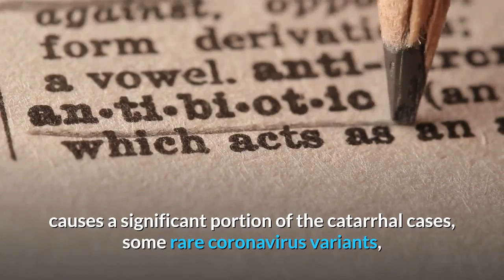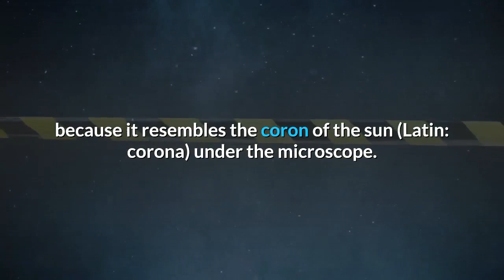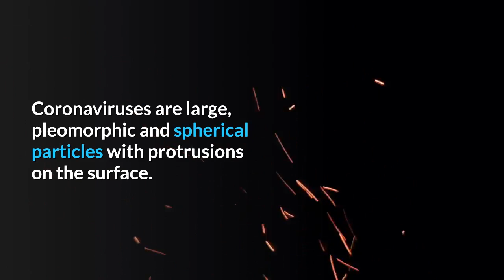Corona Virus About(Subtitle)(Covid-19)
coronavirus
coronavirus symptoms
coronavirus in us
coronavirus cure
coronavirus nyc
coronavirus vaccine
coronavirus florida
coronavirus california
coronavirus update
coronavirus arizona
coronavirus az
coronavirus airborne
coronavirus africa
coronavirus austin
coronavirus america
coronavirus australia
coronavirus app
a coronavirus lesson
a coronavirus is
a coronavirus birthday
a coronavirus lesson meme
a coronavirus lesson donkey
a coronavirus widows warning
a coronavirus test that passes the smell test
a coronavirus reckoning for the left
coronavirus by zip code
coronavirus brazil
coronavirus blood type
coronavirus by county
coronavirus brasil
e
coronavirus deaths in us
coronavirus dallas
coronavirus deaths by age
coronavirus drug
coronavirus death toll us
coronavirus death usa
coronavirus europe
coronavirus en mexico
coronavirus el paso
coronavirus end
coronavirus england
coronavirus ecuador
coronavirus explained
coronavirus en usa
coronavirus facts
coronavirus france
coronavirus funny
coronavirus first symptoms
coronavirus family
coronavirus face mask
coronavirus florida update
coronavirus georgia
coronavirus graph
coronavirus germany
coronavirus gif
coronavirus gov
coronavirus ghana
corona virus ga update
corona virus graph by state
coronavirus hawaii
coronavirus houston
coronavirus history
coronavirus heat
coronavirus humor
coronavirus hot spots
coronavirus hiv
coronavirus help
coronavirus italy
coronavirus india
coronavirus in california
coronavirus japan
coronavirus john hopkins
coronavirus jokes
coronavirus jamaica
coronavirus jacksonville
coronavirus jobs
coronavirus john hopkins map
coronavirus jhu
coronavirus kids
coronavirus korea
coronavirus ky
coronavirus kern county
corona virus kenya
corona virus kids rash
corona virus kawasaki
corona virus killing kids
coronavirus live
coronavirus los angeles
coronavirus la
coronavirus lockdown
coronavirus london
l coronavirus
l a county coronavirus
s and l corona virus strains
l and s type corona virus
coronavirus map
coronavirus memes
coronavirus mexico
coronavirus michigan
coronavirus mask
coronavirus maryland
coronavirus map us
coronavirus mn
coronavirus news
coronavirus new york
coronavirus nj
coronavirus ny
coronavirus nc
coronavirus name
coronavirus numbers by state
nj coronavirus
n coronavirus symptoms
coronavirus ohio
coronavirus origin
coronavirus orange county
coronavirus oregon
coronavirus outbreak
coronavirus orange county ca
coronavirus ohio map
coronavirus onset
coronavirus pa
coronavirus pandemic
coronavirus patent
coronavirus peak
coronavirus picture
coronavirus projections
coronavirus prevention
coronavirus prediction
coronavirus quote
coronavirus quarantine
coronavirus queens
coronavirus questions
coronavirus quiz
coronavirus queens ny
coronavirus qatar
coronavirus quebec
coronavirus russia
coronavirus reddit
coronavirus rash
coronavirus relief bill
coronavirus reinfection
coronavirus ri
coronavirus recovery
corona virus rash in kids
r coronavirus
coronavirus stats
coronavirus stimulus
coronavirus song
coronavirus san diego
coronavirus seattle
coronavirus spain
coronavirus state by state
coronavirus tracker
coronavirus test
coronavirus texas
coronavirus treatment
coronavirus timeline
coronavirus testing near me
coronavirus task force
coronavirus thailand
coronavirus usa
coronavirus utah
coronavirus uk
coronavirus update florida
coronavirus us numbers
coronavirus update ny
corona virus update nj
coronavirus virginia
coronavirus va
coronavirus video
coronavirus victims
coronavirus vaccine update
coronavirus vomiting
coronavirus vs flu deaths
coronavirus washington
coronavirus wisconsin
coronavirus wiki
coronavirus wa
coronavirus who
corona virus white house
coronavirus x flu virus wattpad
coronavirus x flu fanfic
coronavirus x flu wattpad
coronavirus x ray
coronavirus xenophobia
coronavirus xi jinping
coronavirus xanax
coronavirus youtube
coronavirus young people
coronavirus york pa
coronavirus yakima
coronavirus yuma az
coronavirus yolo county
coronavirus young
coronavirus zip codes
coronavirus zip code tracker
coronavirus zip code florida
coronavirus zip code search
coronavirus zip code illinois
coronavirus zip code map arizona
coronavirus zombie
coronavirus zones
coronavirus 19
coronavirus 19 symptoms
coronavirus 18
coronavirus 14 days
coronavirus 1981
coronavirus 1
coronavirus 1960
coronavirus 101
coronavirus 2020
coronavirus 2019
coronavirus 2022
coronavirus 2
coronavirus 2013
coronavirus 2018
coronavirus 2015
coronavirus 229e
coronavirus 3 phases